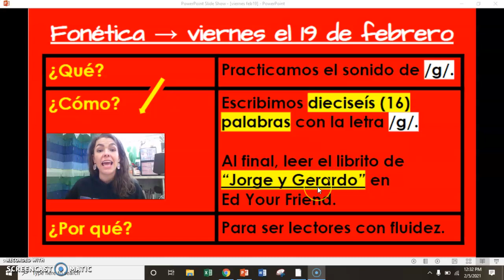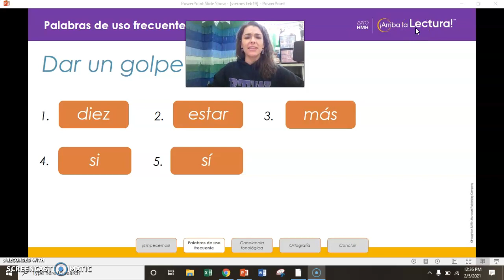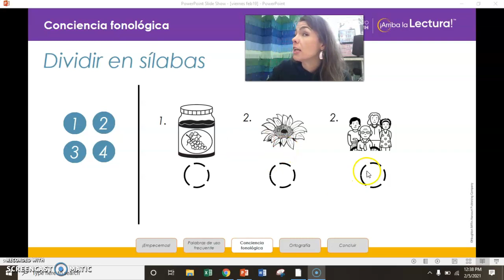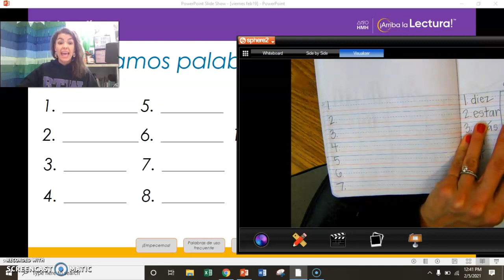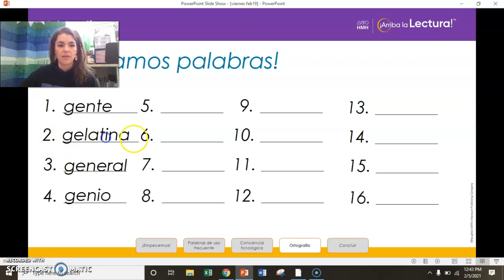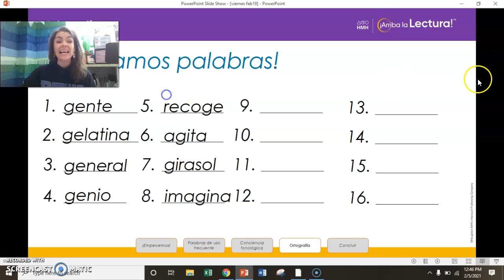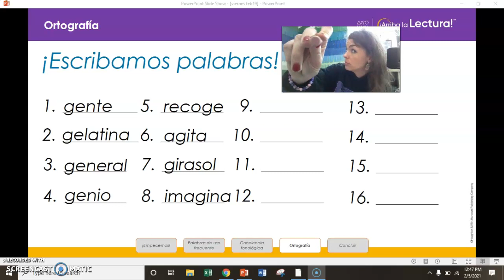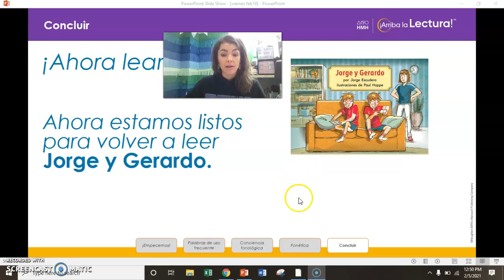viernes 2.19 fonetica